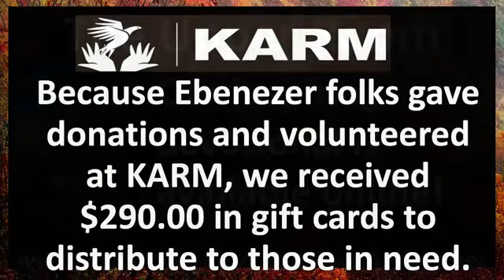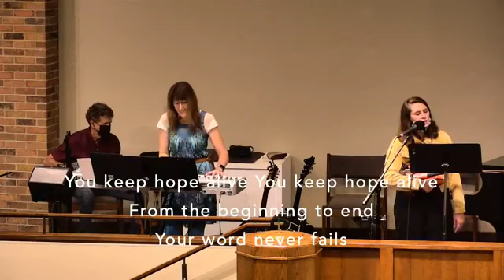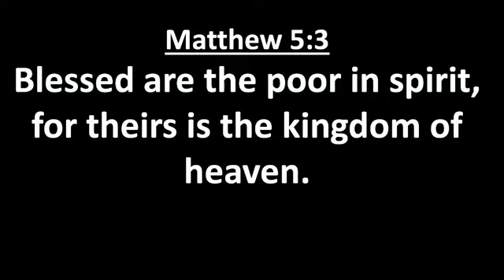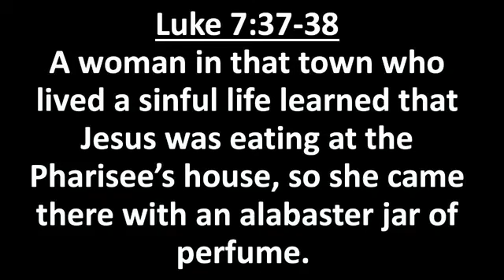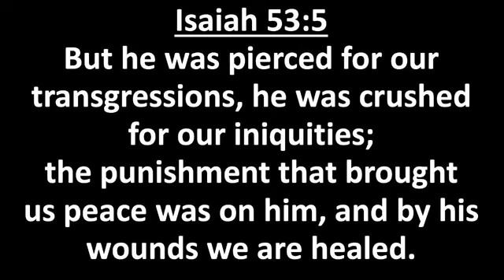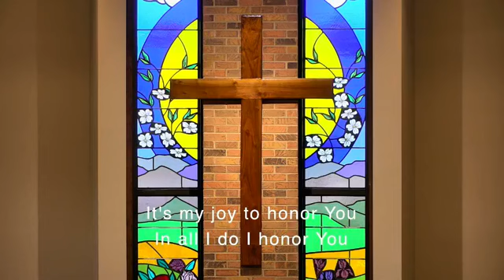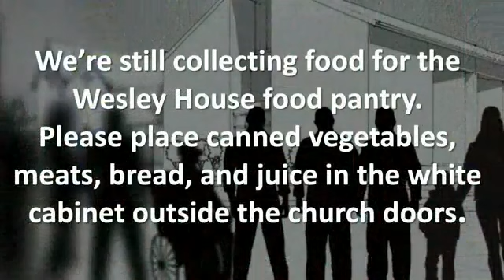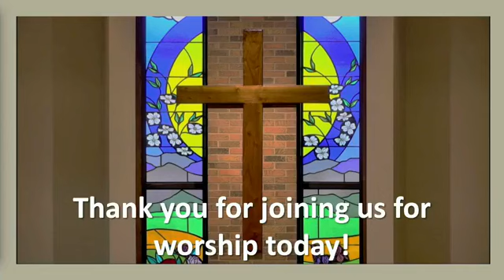9:00 am Celebration Worship October 11, 2020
9:00 am Celebration Worship October 11, 2020